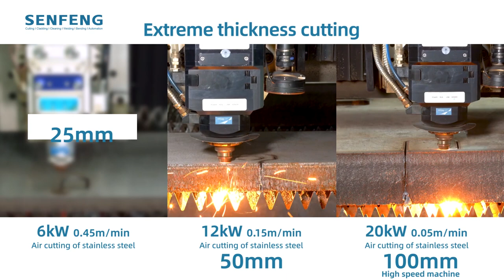Extreme Thickness Comparison (6kw vs 12kw vs 20kw, Stainless Steel)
What is the difference between 6kw, 12kw or even 20kw fiber laser cutter using air to process stainless steel?
SENFENG shows you the answer. Also, air is about as good at cutting stainless steel as nitrogen, but it can save you a fortune!